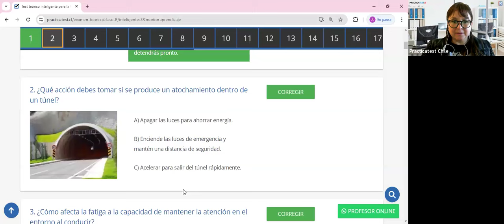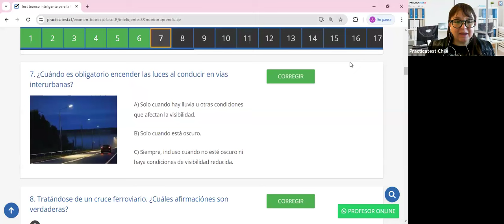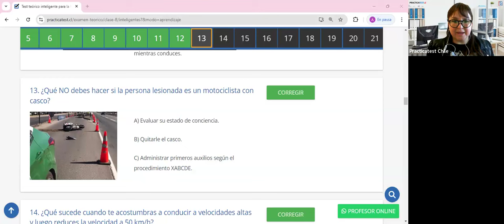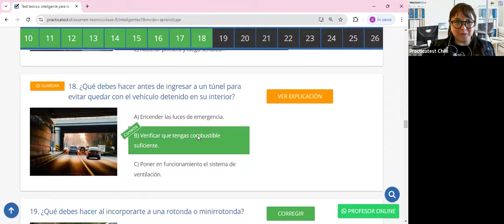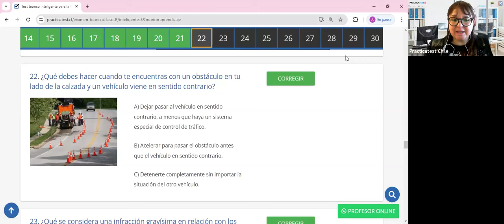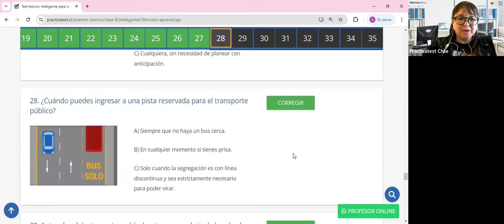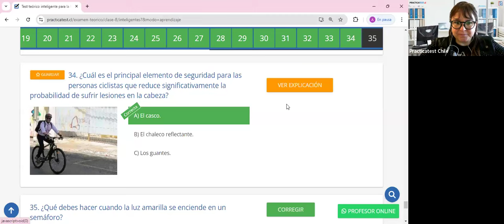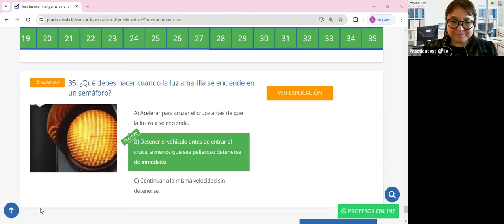387. Video Test - Educación Vial Chile 2024 - EXAMEN